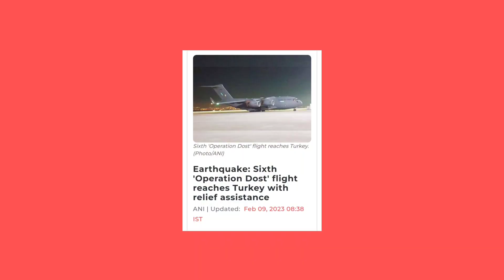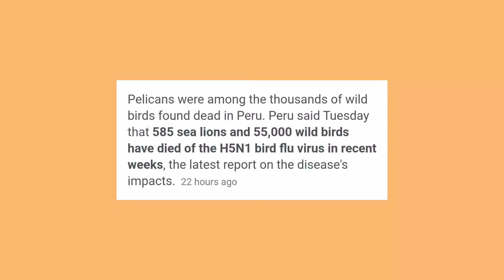திடீரென கசிந்த தகவல்; இந்தியாவை உளவு பார்த்ததா - சீனாவின் பலூன் | Tamil News | INFORMATIVE BOY